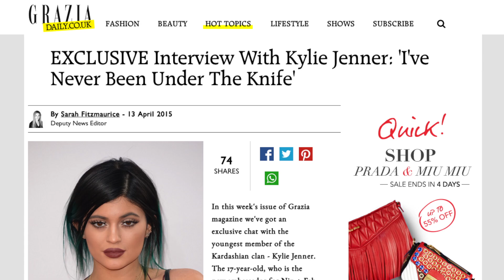'Kylie Jenner lip challenge' leaves terrifying results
People are using a shot glass to try to plump up their lips for social media's newest trend, the 'Kylie Jenner lip challenge.' Morgan Manousos (@MorganManousos) has the terrifying results.